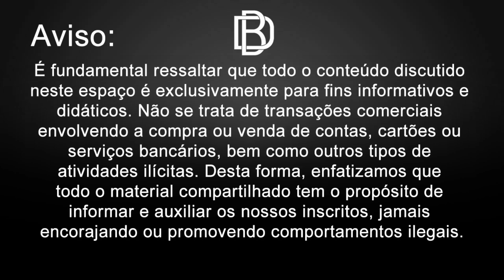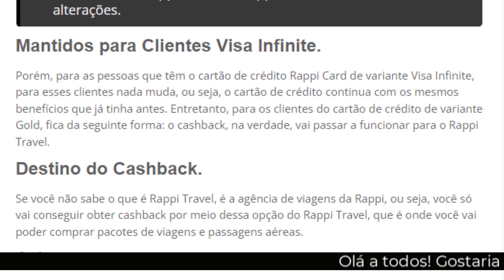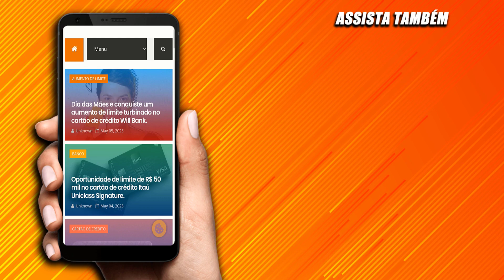Rappi Card Gold: Clientes perdem benefício. O que muda agora? Confira os detalhes.